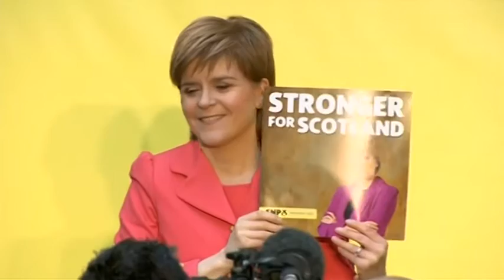BBC One - BBC News at 6 Intro - 2015